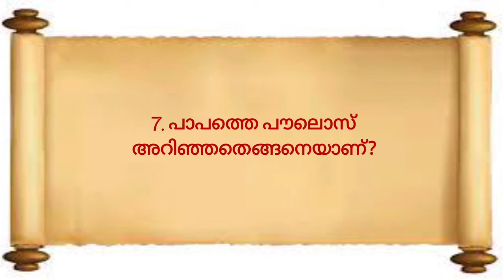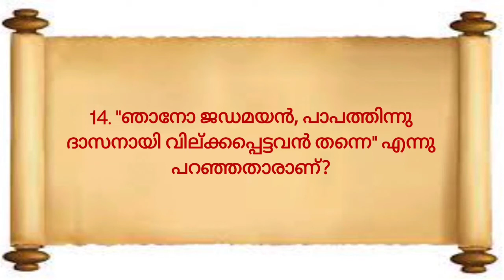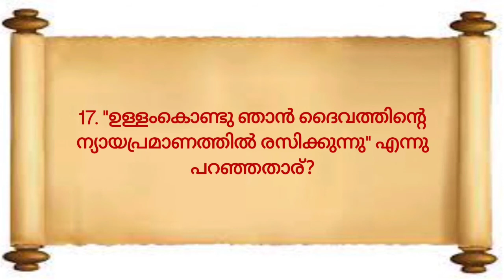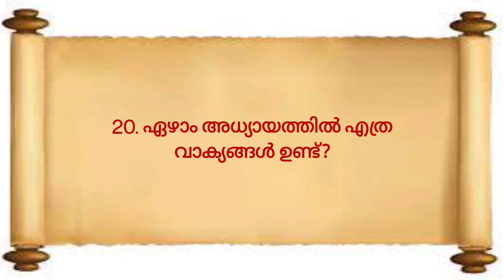ROMANS 7 MALAYALAM BIBLE QUIZ